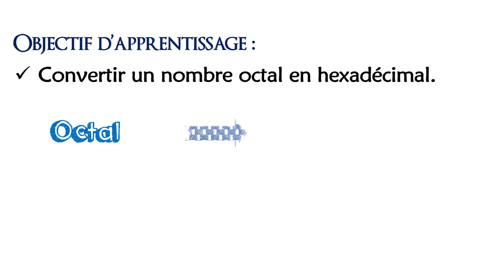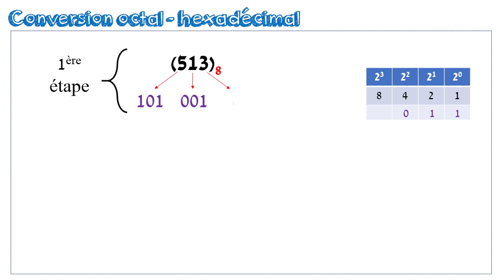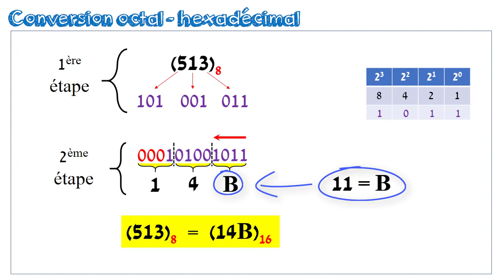Convertir un nombre octal en hexadécimal.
Dans cette vidéo, vous allez découvrir comment convertir un nombre octal en hexadécimal.